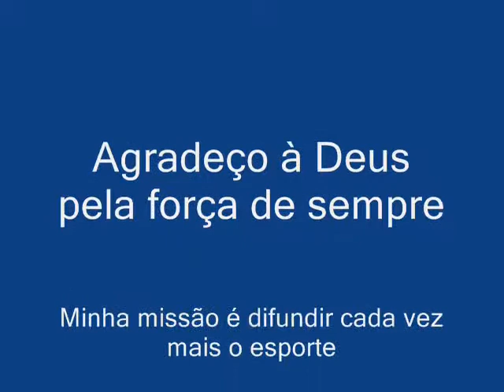nova força betoneira